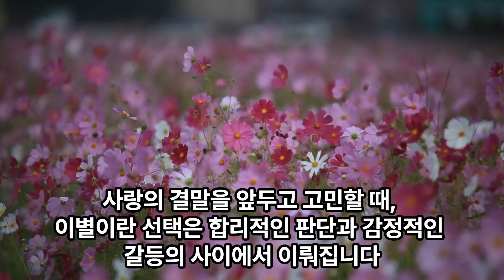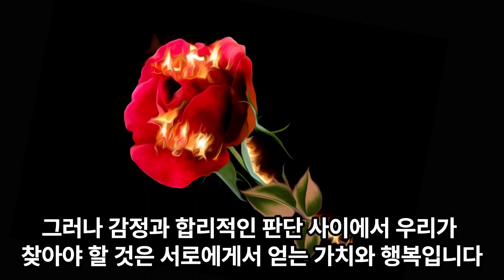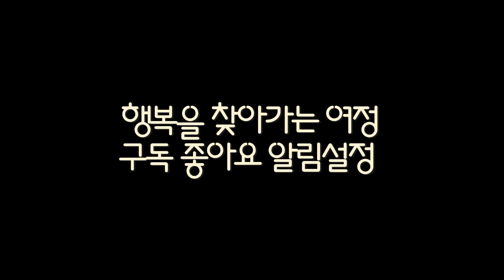[광고] 감정의 파도와 마주하며 : 마음 아픔을 넘어, 새로운 미래를 찾아서(사랑 이별 그리고)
사랑과 이별은 우리의 삶 속에서 가장 깊은 감정을 불러일으키는 여정입니다.

때로는 이 여정은 선택의 과정에서 우리를 어려움에 빠뜨릴 수 있습니다.

어떤 때는 마음속의 혼란 속에서 고민하고, 또 어떤 때는 우리에게 옳은 길을 찾는 것이 힘들 수 있습니다.

우리는 상대방과의 이별을 고려할 때, 종종 감정이라는 물결에 휩쓸려 판단하기 어려울 때가 있습니다.

그러나 이는 단순히 감정의 격려나 조언만으로 해결될 수 있는 것이 아닙니다.

우리가 서로에게서 얻는 것은 가치 있는 것이고, 때로는 이해하기 어려운 선택들이 앞에 놓여있기도 합니다.

사랑의 결말을 앞두고 고민할 때, 이별이란 선택은 합리적인 판단과 감정적인 갈등의 사이에서 이뤄집니다.

그렇지만 이를 판단하는 것은 항상 쉽지 않습니다.

감정은 우리가 가진 선택의 기준을 흔들 수 있고, 때로는 우리의 마음을 혼란스럽게 만들기도 합니다.

우리는 이렇게 상대와의 이별을 고려할 때, 그 순간의 선택이 우리 미래에 미칠 영향을 심사숙고하게 되곤 합니다.

그러나 감정과 합리적인 판단 사이에서 우리가 찾아야 할 것은 서로에게서 얻는 가치와 행복입니다.

어쩌면 우리는 서로에게 이별을 준비하고 있는지도 모릅니다.

그렇지만 이는 우리가 현재의 감정과 미래에 대한 고민을 함께 공유할 필요가 있다는 것을 암시합니다.

서로를 이해하고 배려하는 마음을 가지고, 이러한 선택에 대해 함께 이야기할 필요가 있습니다.

이별은 우리의 마음을 아프게 만들 수 있습니다.

그러나 때로는 이는 우리에게 더 나은 선택의 가능성을 열어줄 수도 있습니다.

또한, 이는 우리가 더 나은 사람이 되기 위한 여정을 함께하는 것이기도 합니다.

우리가 겪는 감정의 파도와 마주하며, 서로에게 행복을 찾을 수 있는 길을 고민해봅시다.

이런 선택은 항상 쉽지 않습니다.

그러나 우리는 서로에게 최선을 다하고,

서로를 위한 결정을 내릴 때,

그리고 서로에게서 더 나은 미래를 찾을 때,

진정한 행복을 찾을 수 있을 것입니다.